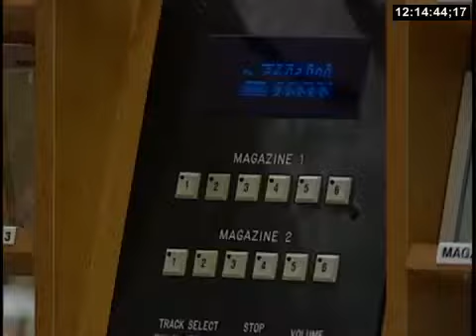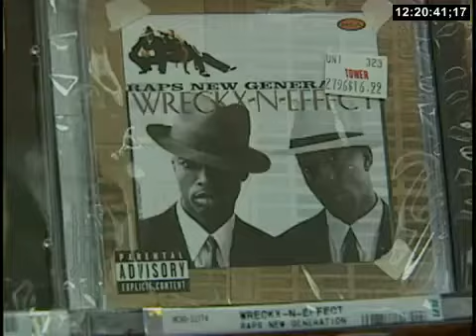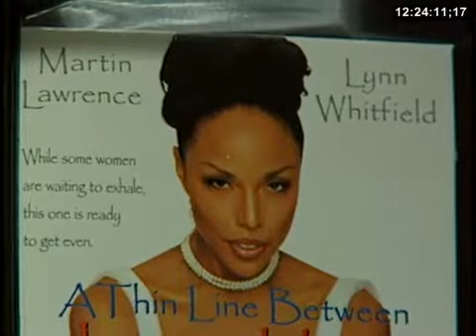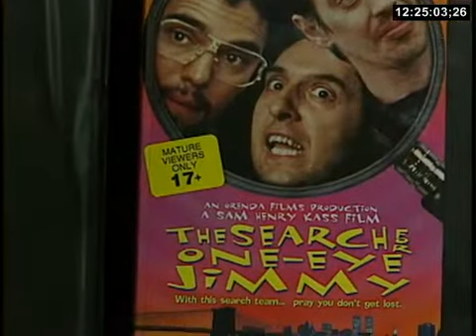Browsing CD's and Movies at a Tower Record store in 1996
Video of customer's sampling the latest hits at Tower Records store in New York City.

Footage of people looking at movies, etc...

Filmed on December 13th.